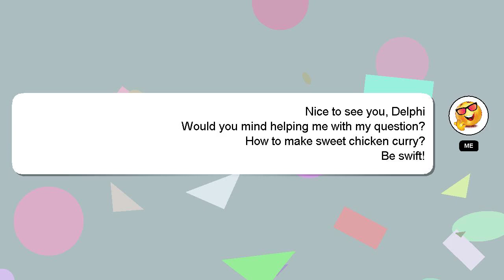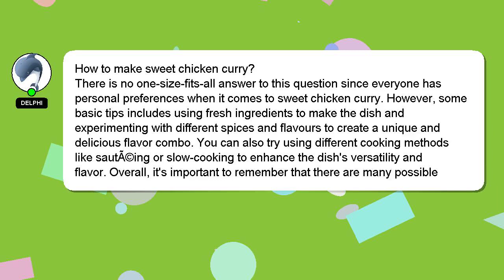How to make sweet chicken curry?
Here's a brief description of who I am, Hello, I am Delphi. Allow me to provide support in answering your questions. - How to make sweet chicken curry?

*2 What we are experimenting :*